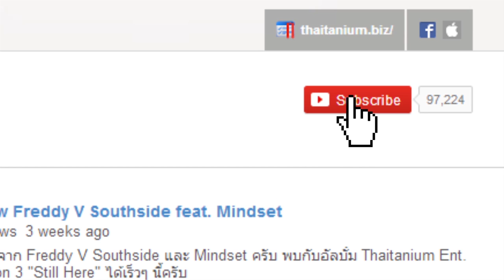สงกรานต์มาแล้ว!!! นี้ใครอยู่ใกล้ที่ไหนมาเจอกันนะครับ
Line Official           - Thaitanium

14 เมษา GU12 ใหญ่กว่า มันส์ มาก สนามไอโมบาย สเตเดียม จ.บุรีรัมย์
15 เมษา สามวันสองคืน เสนา วังหิน กรุงเทพ
17 เมษา สงกรานต์ สาด 5 วัน วอนนภา บางแสน
18 Differ Summer Fresh at Differ pub Pattaya